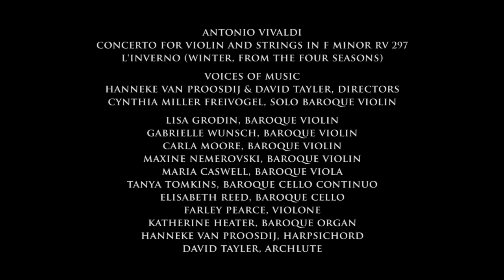Vivaldi, Winter (The Four Seasons concertos) animation; Voices of Music with Cynthia Freivogel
Vivaldi's Concerto for solo baroque violin and strings in F Minor, "Winter" (L'Inverno, RV 297), performed by Cynthia Miller Freivogel and the Early Music ensemble Voices of Music, with an animated graphical score.
Animation by the incomparable Stephen Malinowski
Maria Caswell, baroque viola, anonymous, Mittenwald, c1800
Cynthia Miller Freivogel, baroque violin by Johann Paul Schorn, Salzburg, Austria, 1715
Lisa Grodin, baroque violin by Paulo Antonio Testore, Larga di Milano, Italy, 1736
Katherine Heater, baroque organ by Winold van der Putten, Finsterwolde, Netherlands, 2004, after early 18th-century northern German instruments
Maxine Nemerovski, baroque violin by Joseph Gaffino, Paris, 1769
Hanneke van Proosdij,  Italian single manual harpsichord by Johannes Klinkhamer, Amsterdam, 2000, after Cristofori, Florence, c1725
Elisabeth Reed, baroque cello, anonymous, 1673
David Tayler, archlute by Andreas von Holst, Munich, 2012
 after Magno Tieffenbrucker, Venice, c1610
Tanya Tomkins, baroque cello, Lockey Hill, London, England, 1798
Gabrielle Wunsch, baroque violin by Lorenzo Carcassi, Florence, Italy, 1765